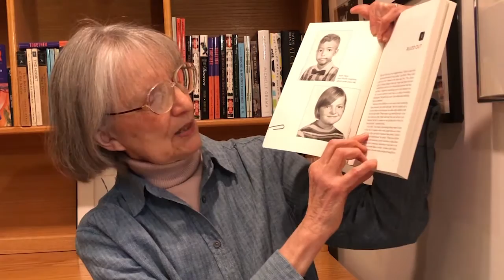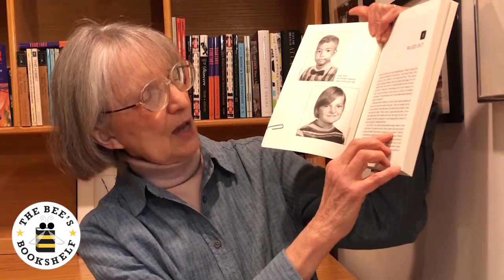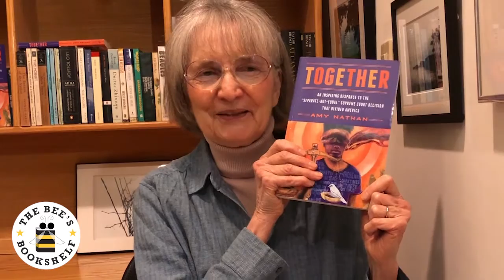Bee's Bookshelf: April 2021 Author Spotlight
April's selection for the official book club of the Scripps National Spelling Bee is TOGETHER by Amy Nathan. The author shared with us a bit about the main characters of her story—Keith Plessy and Phoebe Ferguson—and how their ancestors are connected to one of the most well-known decisions of the U.S. Supreme Court.

to sign up for the Bee's Bookshelf and receive book resources like spelling lists, enter giveaways and more.